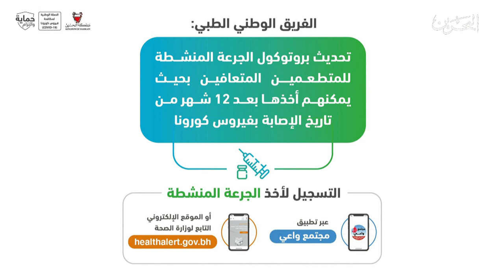البحرين مركز الأخبار : الفريق الوطني الطبي يعلن عن تحديث بروتوكول الجرعة المنشطة للمتطعمين المتعافين